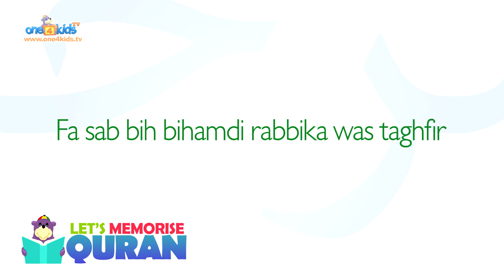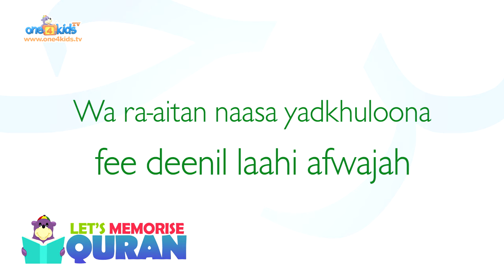Memorise Quran with Zaky - Suratun Nasr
Produced by Subhi Alshaik